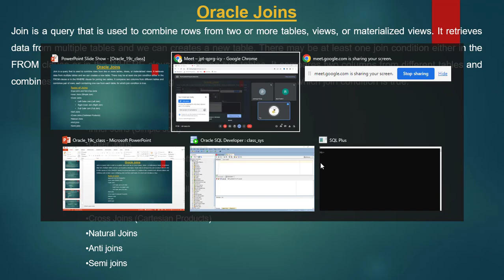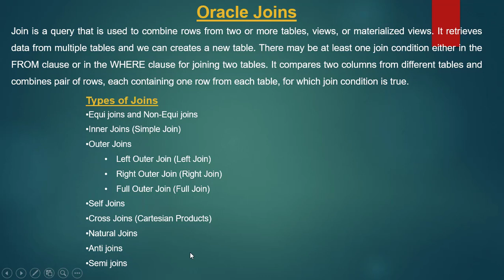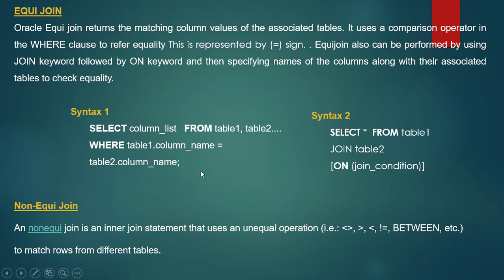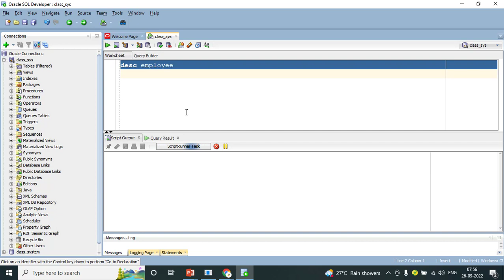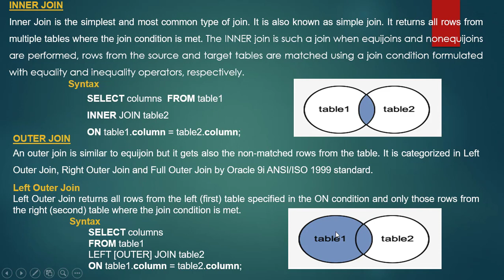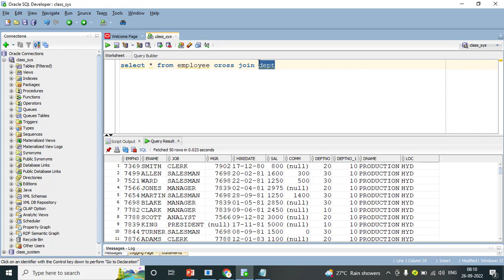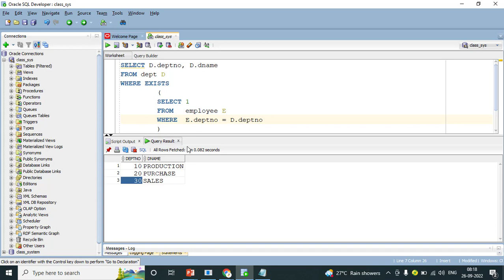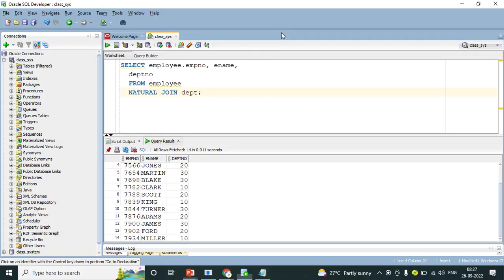Joins in ORACLE SQL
This video is part of Edusoft Learning Systems Computer software training in Telugu video series & ORACLE 19C-SQL & PL/SQL Full Course. This video explained by VIJAY KUMAR PARVATHAREDDY. This video explains about JOIN in ORACLE.